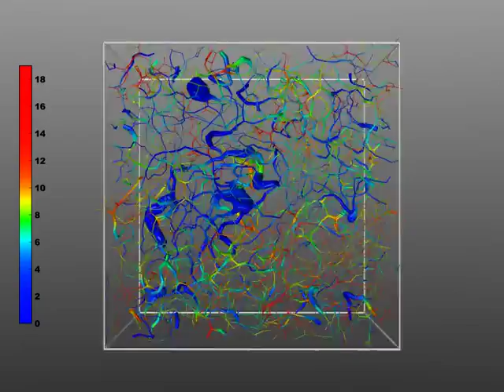Dynamical heterogeneities in a model colloidal gel